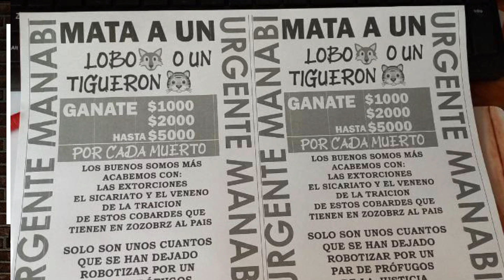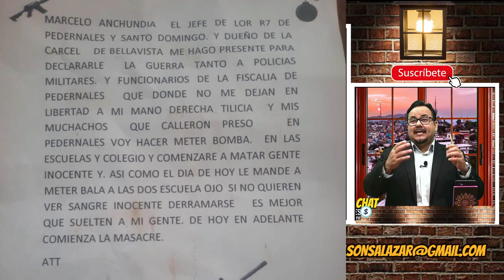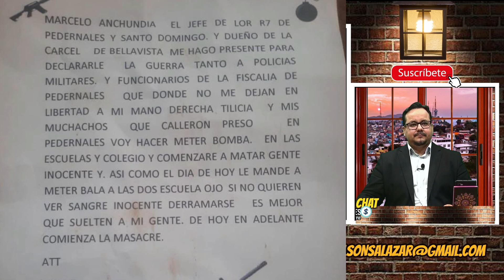Panfletos del horror. Mira lo que dicen.